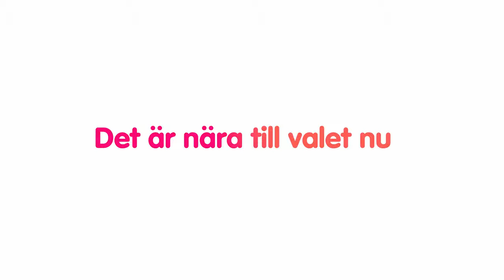Morgan Johansson vs Mattias Karlsson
Vi glömmer inte när Mattias Karlsson ställde Socialdemokraternas Morgan Johansson mot väggen gällande att bara en av fem utländska våldtäktsmän som är skrivna i Sverige utvisas.